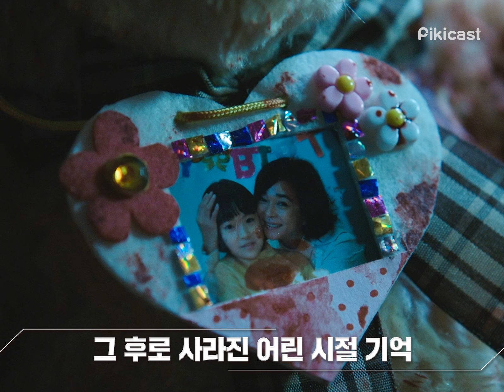[광고] '마녀'라 불리는 여고생의 정체는?!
제 2의 김태리, 김고은 각이라는
1,500 :  1 경쟁률을 뚫은 '김다미'!

이것이 알고 싶냐 -마녀 편-

더 많은 영화 이야기가 궁금하다면?